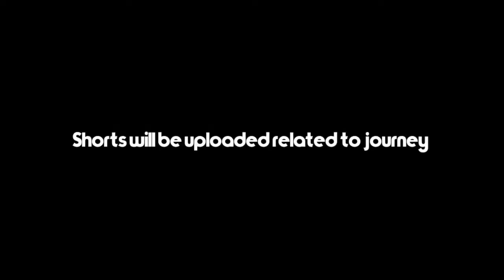Sikkim to Siliguri ko bato Masti ma bityo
Swagat cha hajurly mero channel ma ani aja ko vlog ma chai mo Sikkim dekhi Siliguri gako chu ..pahila Sikkim dekhi suru garera Kalimpong hudai kata kat goyo hernu hola yahi vlog ma aju ko journey Masti Mai bityo